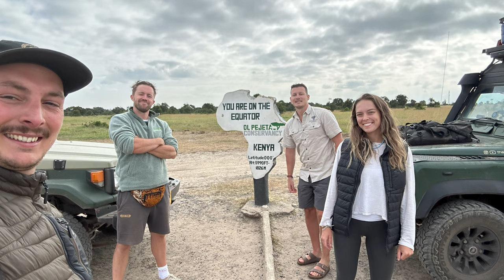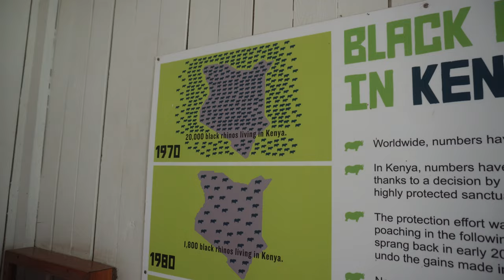Overlanding Kenya + Safari In Our Land Rover Defender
Kenya, what an absolute safari dream. For self drive overland travel you cant beat it the park prices are much cheaper than others in east Africa plus much less crowded. Kenya will always have such a special place in our hearts, especially as we were able to share the experience with Charlie + Phil!

Amazon Shop